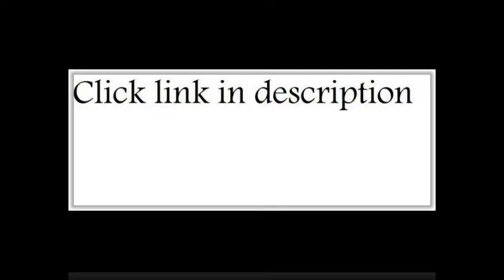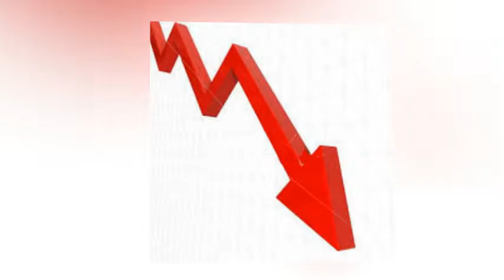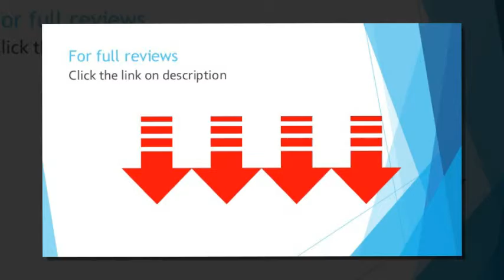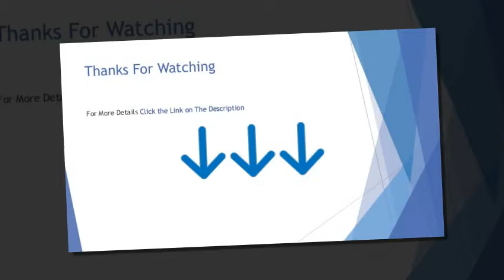corliving drg 895 t atwood wide stained dining table 42 inch cappuccino